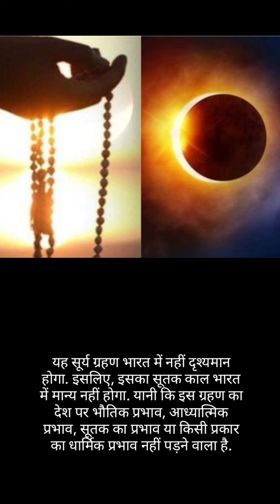साल का दूसरा बड़ा ग्रहण आज 🌞😳 जाने भारत में दृश्य है या नहीं 🤔